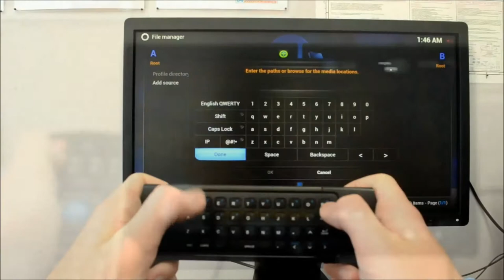Air Mouse: Motion Control for your Computer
This multifunctional wireless remote control has all the features you need to navigate your computer or other smart device. Using the inbuilt gyroscope and G-sensor, you can wave the remote to control the on-screen mouse. It is specially designed for Raspberry Pi, Smart TV, Android, Kodi (XBMC), HTPC and more, featuring plug and play functionality.

The front face of the remote functions like a TV remote, but flip it over to reveal a 38-key, fully functional keyboard that allows you to type in and enter commands with ease. The remote communicates with the receiver device through a USB 2.0 dongle operating on the 2.4GHz range. With this product, you can easily and freely control your chosen device.